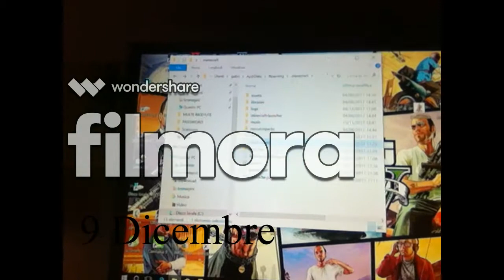IL MIO COMPLEANNO (CHE è SEMPRE IL 6 DICEMBRE) ft.Gabriele Sala, Memole Live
Ragazzi, ormai sono vecchio (è come dire "sono diventato grande")